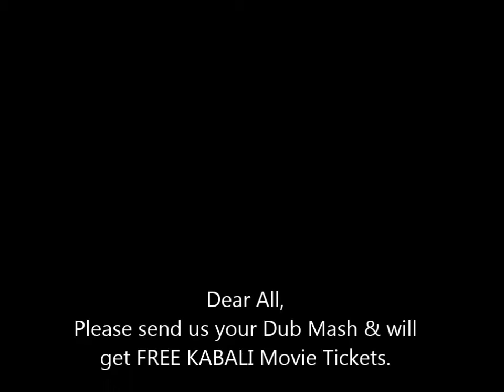Kabali Dubs Mash Contest - 4 (VSaravana Kumar Vsk ) By Chitras Beauty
Dear All, Who can submit Dub Mash of Kabali Movie will get one Movie Ticket. Please pass info to all your family members & Friends Here is one promo ---( T & C Apply )